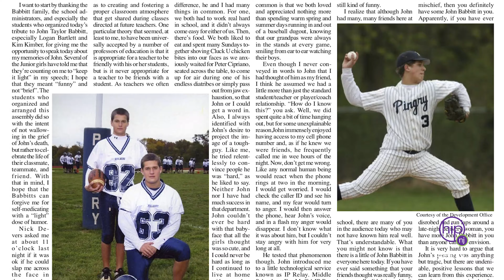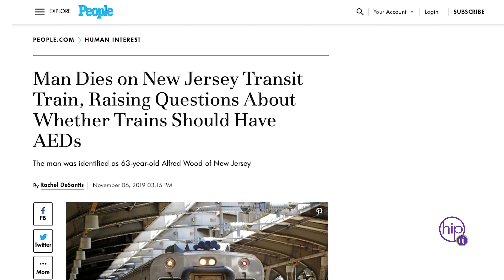Hip New Jersey - JoAnne Babbitt of the John Taylor Babbitt Foundation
This week on Hip New Jersey, Alex Lee sat down with JoAnne Babbitt, co-founder of the John Taylor Babbitt Foundation.

This foundation was founded with her husband 13 years ago as a result of the loss of their 16-year-old son. JoAnne hopes to spread awareness of preventing sudden cardiac death for others before it is too late.

For all things, Garden State, keep checking out HipNewJersey.com.